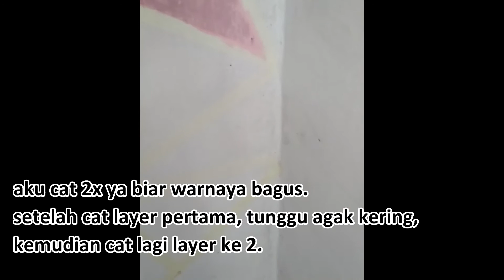Tutorial cat dinding jadi cantik | Home decor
Shalom,,
Hii bukibuk,,  siapa bilang bukibuk cuma bisanya di dapur??  Ngecat rumah juga bisa donk.  Buibuk memang harus serba bisa hehe.
Kali ini saya mau share cara ngecat dinding rumah,  motif cantik,  sehari langsung jadi 😁😁
Penasaran kaan, yukk tonton,  jangan di skip ya..

terimakasih 🙏💞